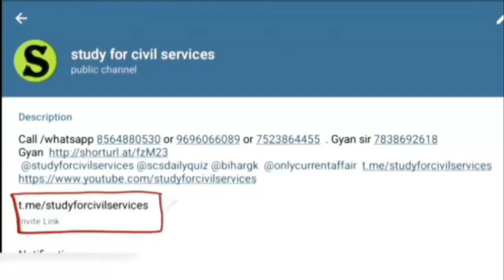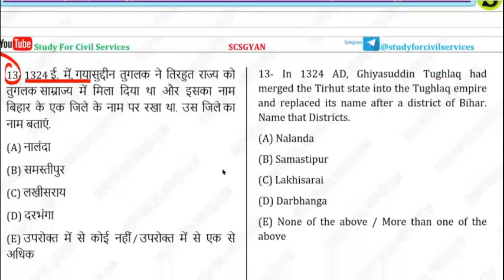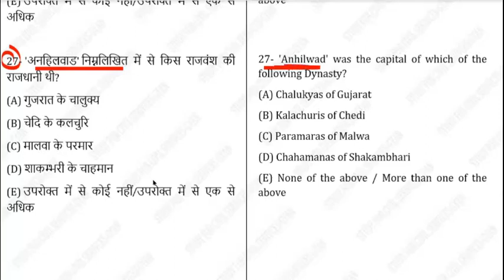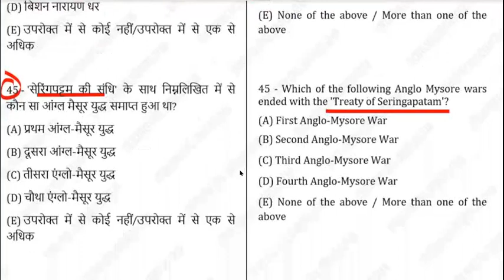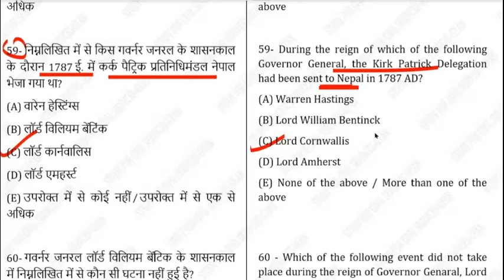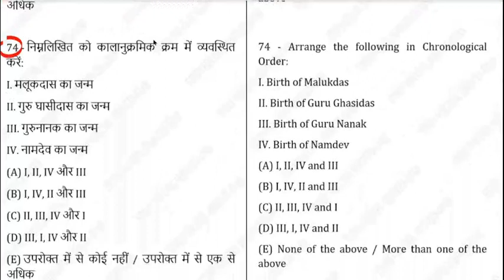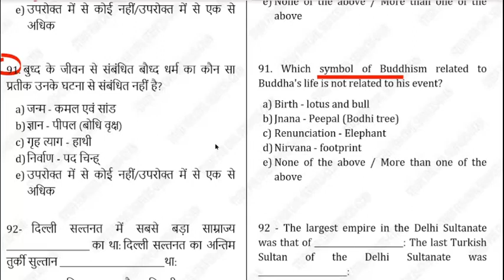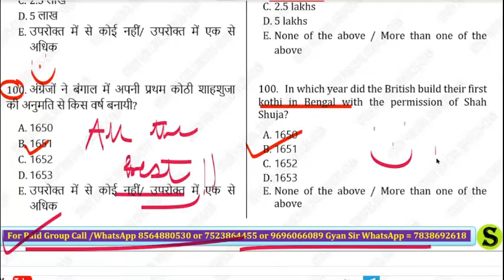69th bpsc 2023 prelims best mock test series practise set 8 bihar pcs PT FREE online model paper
69th bpsc sectional test 8 top 100 best Full History 2 mcq questions. 69वीं बीपीएससी (बिहार पी सी एस ) की बेस्ट टेस्ट सीरीज ; पूरे बीपीएससी के ऑफिसियल सिलेबस और Latest पैटर्न और TREND के अनुसार 69वीं बीपीएससी 2023 प्रीलिम्स के लिए अतिसंभवित महत्वपूर्ण सवालों की श्रंखला ( Free initiative by Gyan sir Study for civil services )
free telegram 👇
0:00 intro
0:10 bpsc test series 2023 69th
0:20 69th bpsc practice set
0:30 69th bpsc best test series
0:40 69th bpsc mock test
0:50 bpsc 69 model paper
1:00 bpsc 69 question paper
1:10 69 bpsc test series 2023